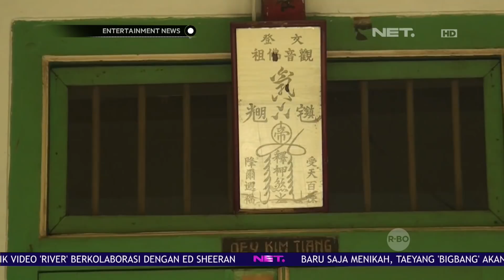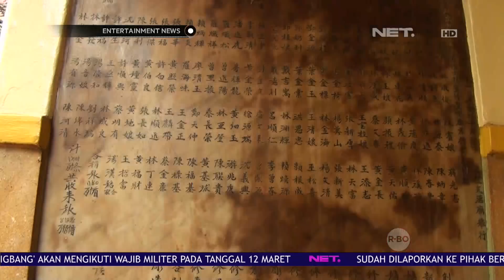Sejarah Asal Usul Kebudayaan Warga Tionghoa